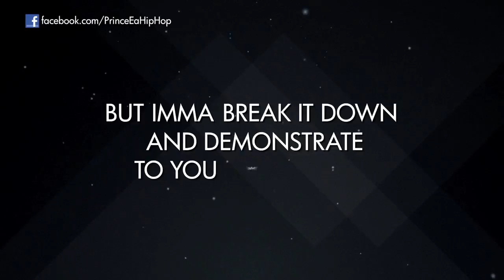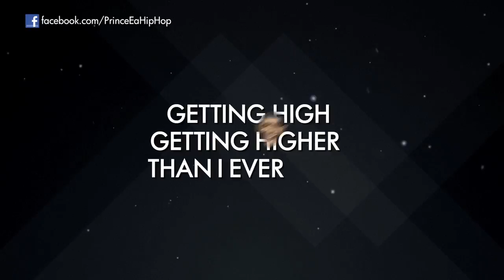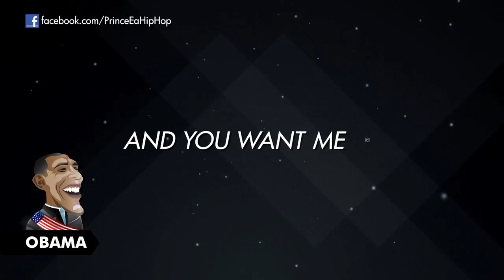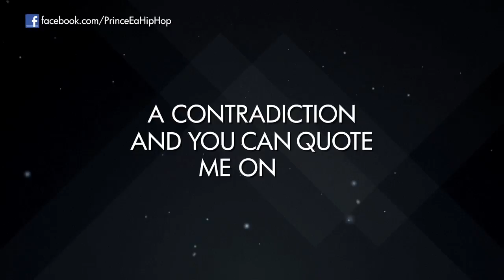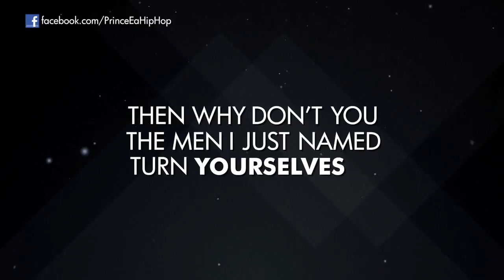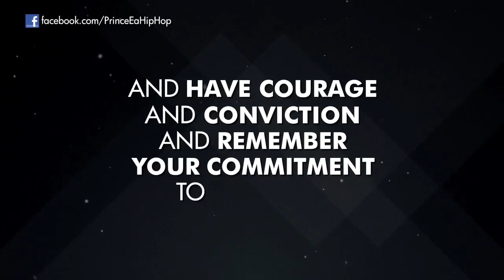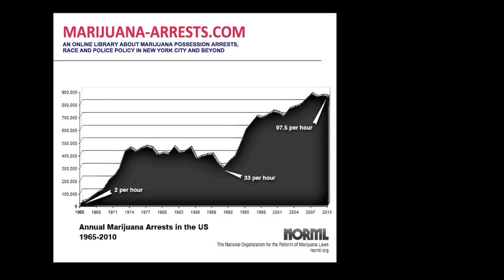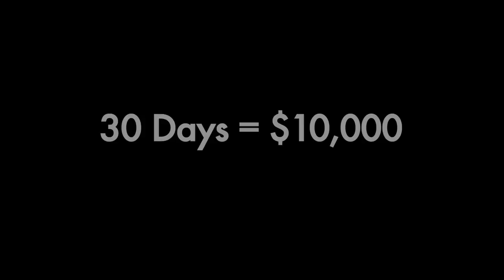Prince Ea - Smoking Weed with The President (Official Lyric Video) + Indiegogo Campaign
Instrumental Produced by @Dscorchd
Obama Voice - Marlin Hill

Uploaded again due to [legal] conflict with first video